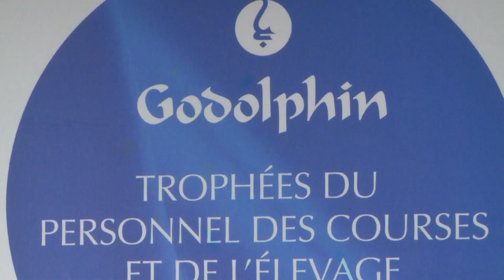Highlights of the 2018 Trophées des Courses et de l’Elevage awards ceremony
What a wondeful evening at the 2018 Trophées des Courses et de l’Elevage awards ceremony.

Surrounded by their families, friends and colleagues, the winners were recognised and rewarded for the passion and dedication with which they carry out their roles working behind the scenes in racing and breeding.